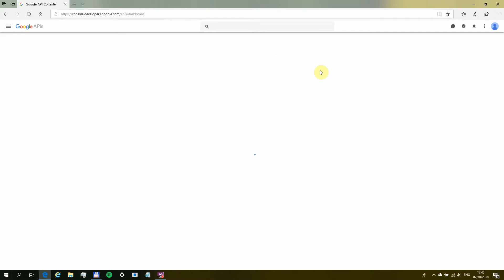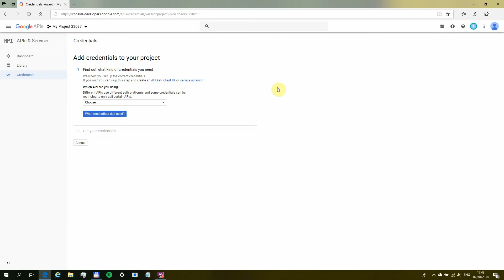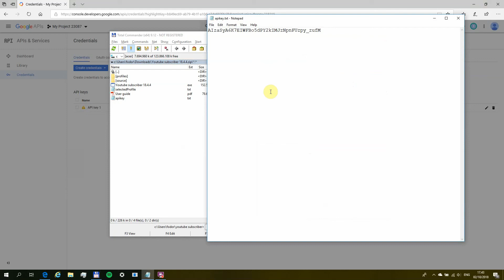Youtube subscriber timer video guide, part 1 - Requesting a Google API key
The program is not anymore available as it no longer serves its purpose.